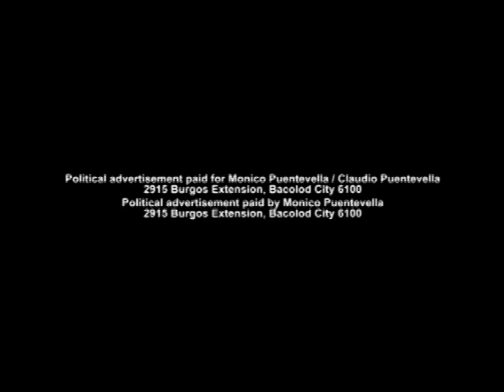MKK FOR VICTORY!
Change will happen on May 13! MKK for Victory!